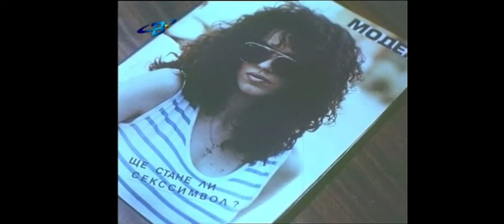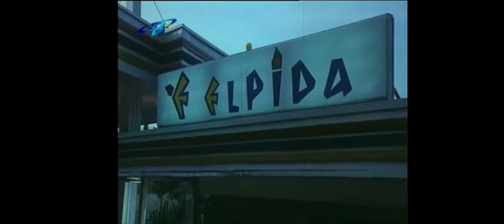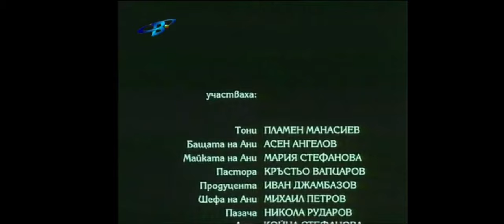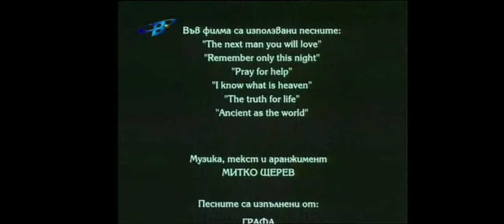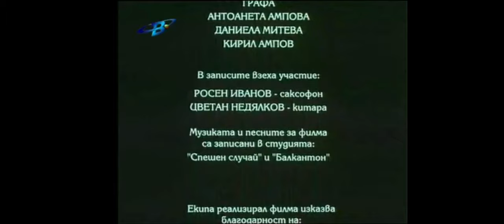La Donna E Mobile (1993) Full Movie